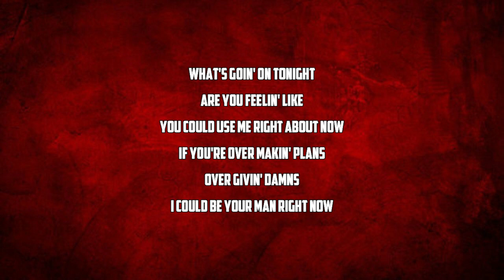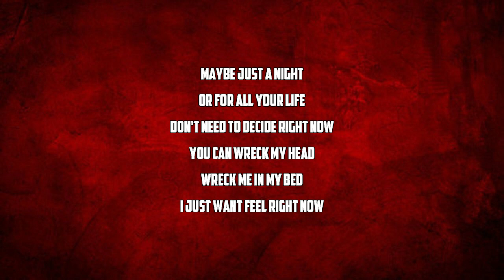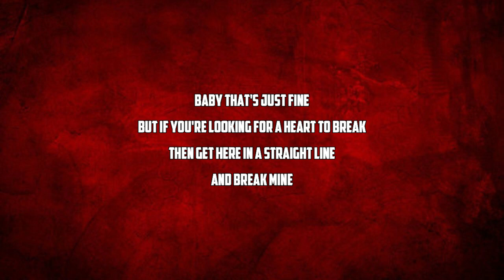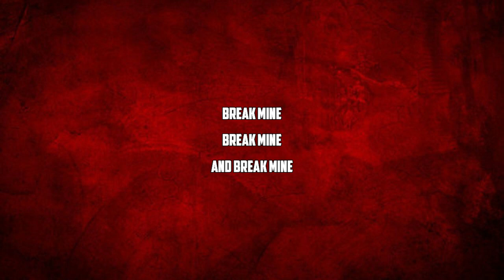Brothers Osborne - Break Mine (Lyrics)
Break Mine by Brothers Osborne
"Break Mine"

What's goin' on tonight
Are you feelin' like
You could use me right about now
If you're over makin' plans
Over givin' damns
I could be your man right now

Baby, bring it on and on and on and on and on

If you're looking for a place to fall
For one night I've always got a place in mind
If you're looking a place to land
Not a one night stand
Baby that's just fine
But if you're looking for a heart to break
Then get here in a straight line
And break mine

Maybe just a night
Or for all your life
Don't need to decide right now
You can wreck my head
Wreck me in my bed
I just want feel right now
Record spinning on and on and on and on and on

And break mine

And break mine
Break mine
Break mine
And break mine